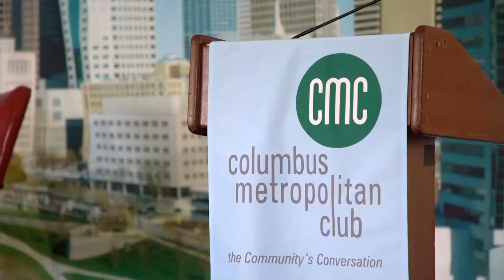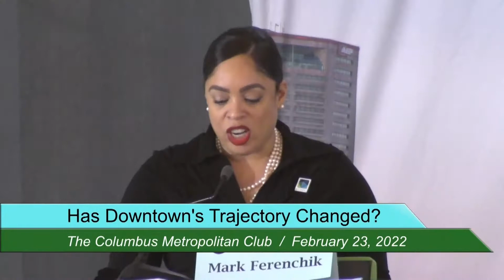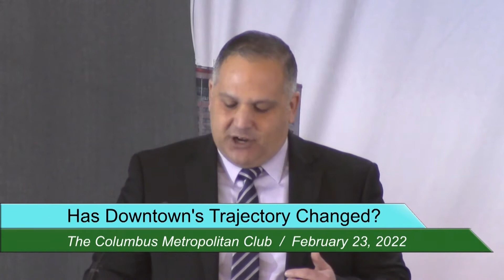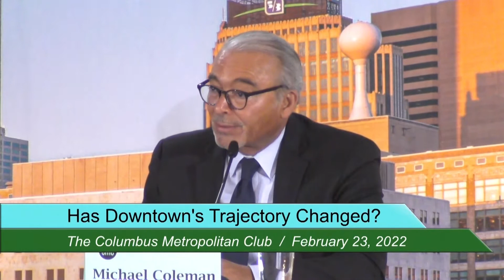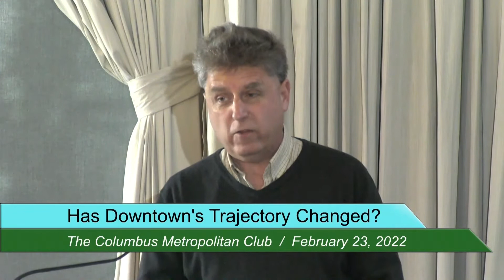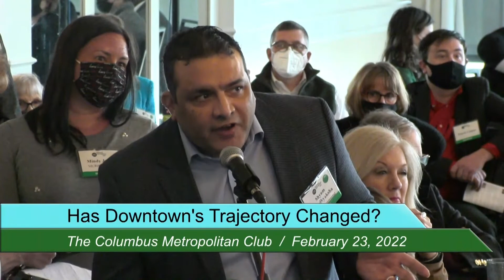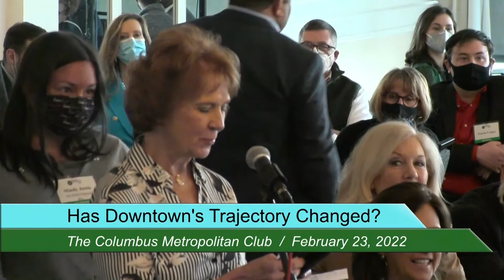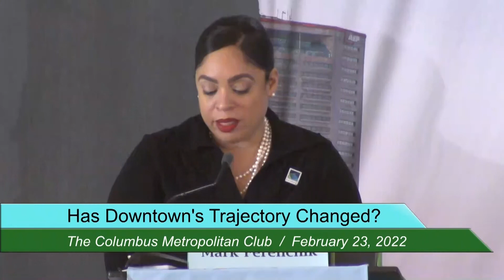Columbus Metropolitan Club: State of Downtown: Has Downtown’s Trajectory Changed?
State of Downtown: Has Downtown’s Trajectory Changed?
Featuring Michael Coleman, Partner, Public Affairs and Government Law Group, Ice Miller, and Former Mayor of the City of Columbus, Jeff Edwards, President and CEO, Edwards Companies, and Marc Conte, Executive Director, Capital Crossroads and Discovery Special Improvement Districts, with Mark Ferenchik, Columbus Neighborhoods/Urban Issues reporter, The Columbus Dispatch.